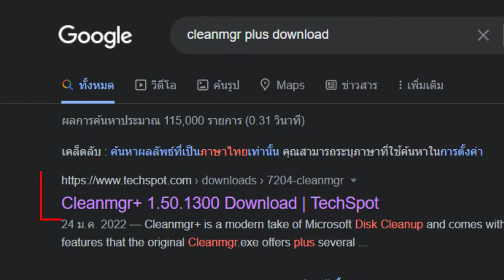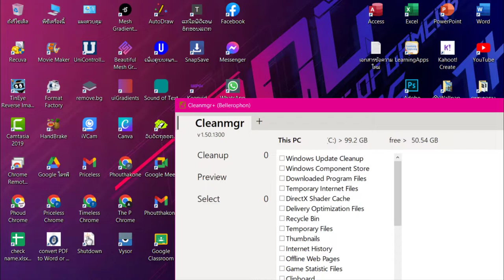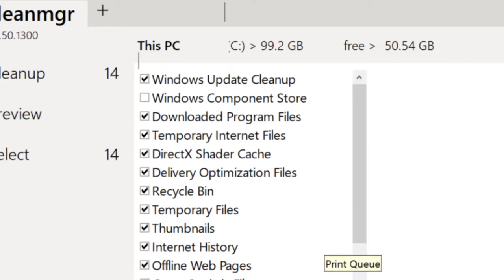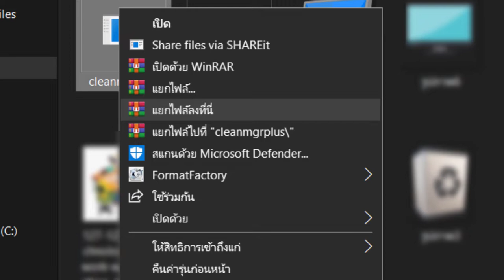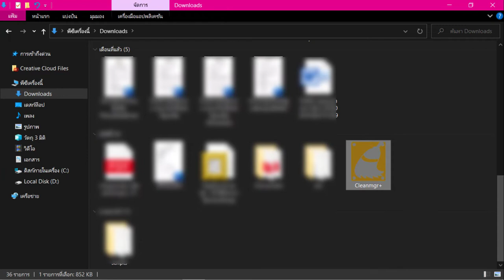ลบไฟล์ขยะ ลบไฟล์แคช ดูคลิปเดียวจบ เพิ่มความเร็วให้ Windows 10 Clear all cache